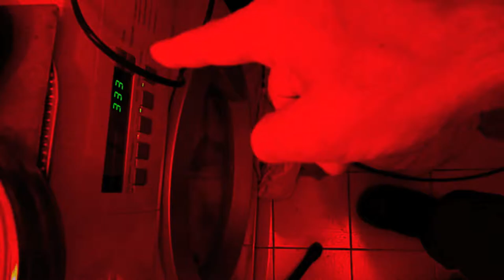Washing Machine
vidéo à moustache